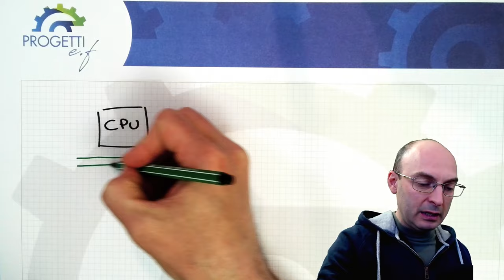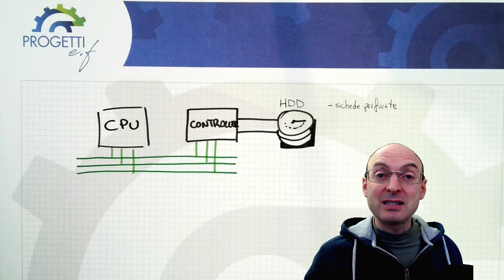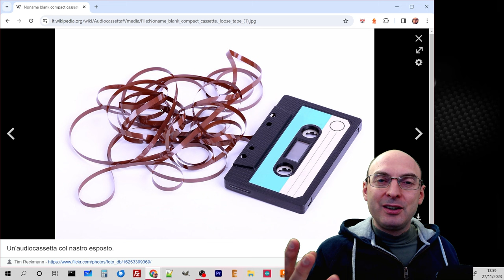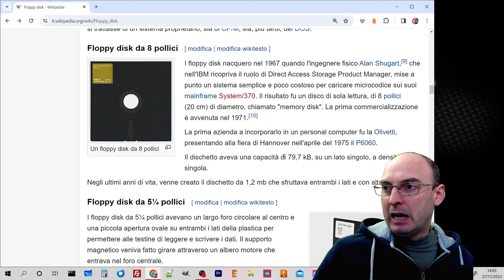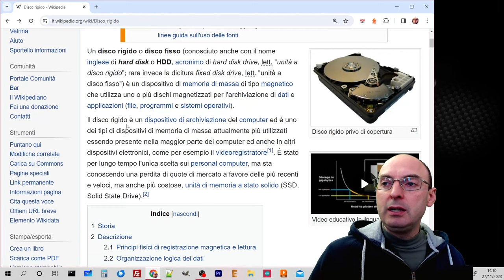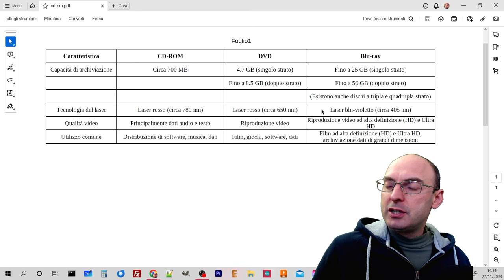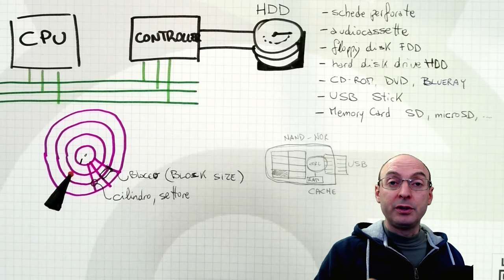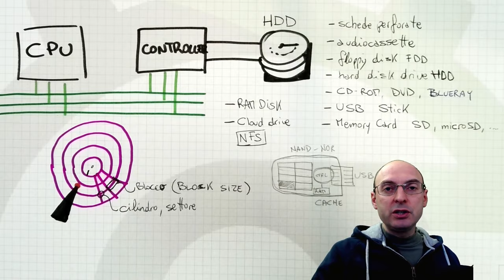Hard Disk e File System (Parte 1)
Oggi scoprirai cosa sono i dispositivi di memorizzazione di massa Hard Disk e non solo. Ti spiegherò che cos'è un filesystem, a cosa serve un file system e come si scrive un programma che ha necessità di leggere o scrivere dati su un dispositivo di memorizzazione.

Faremo una bella carrellata di tutti i file system disponibili, elencando i pro e i contro. Fammi le tue domande se vuoi approfondire l'argomento nei commenti.

Si tratta di un video adatto a tutti.

Indice degli argomenti:
0:00 hard disk drive HDD
1:13 dispositivi di memoria di massa
3:01 schede perforate computer
4:13 audiocassette per computer
6:17 floppy disk FDD
10:20 hard disk HDD
11:34 CD-ROM, DVD, BLUERAY
14:04 USB stick, Memory card (Secure digital) SD, MicroSD, ...
16:56 RAM DISK e SWAP DISK
17:40 Cloud disk (Dropbox) e NFS

"Giochino del 15"
"Cubo di Rubik"
"Torre di Hanoi"
"Abaco pallottoliere"